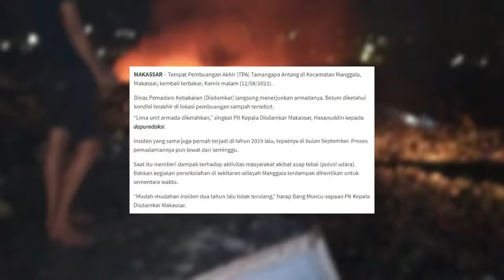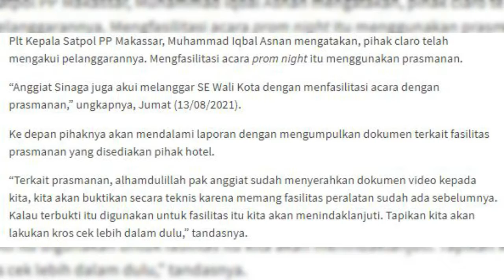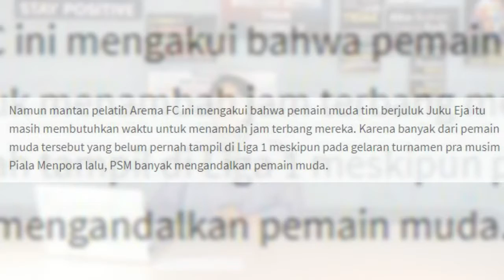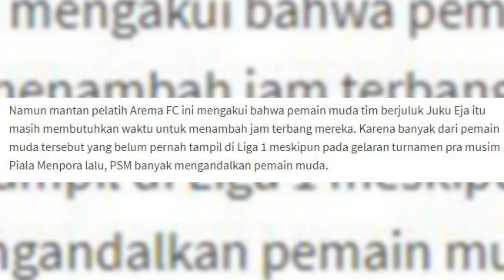DAPURSIANG - Kebakaran TPA Tamangapa Antang nyaris mengulangi insiden 2019